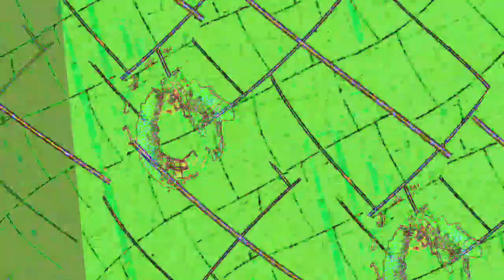[EPILEPSY WARNING] Movie 23 05 03 09h02m17s